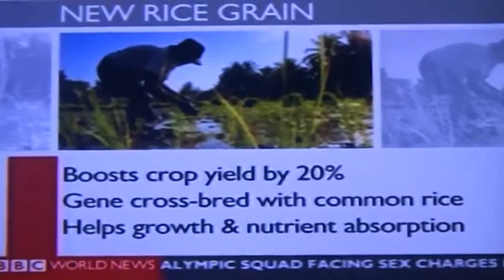Sigrid Heuer BBC interview: Recording a rice revolution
This BBC interview with IRRI's Sigrid Heuer (23 August 2012) chronicles the culmination of a long and at times labyrinthine journey to discover PSTOL1 in rice, the hitherto elusive root-enhancing gene which enables phosphorus uptake in rice, hence increasing harvests.

The interview highlights the impacts of this significant scientific breakthrough -- including for poor farmers whose plots are on nutrient-poor problem soils. The GCP-funded project is captained by Sigrid Heuer as Principal Investigator, leading an international team of rice researchers.